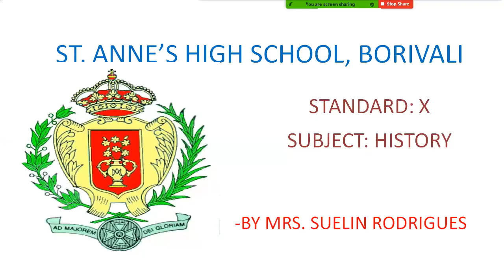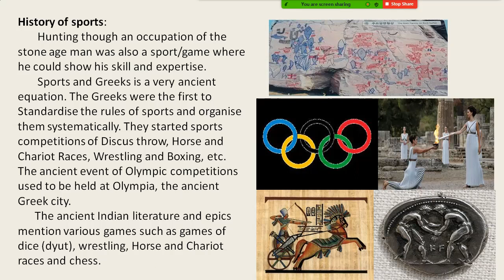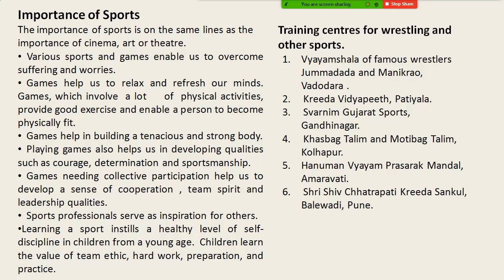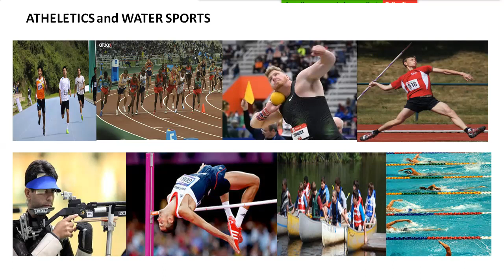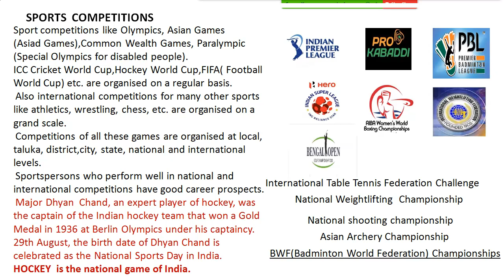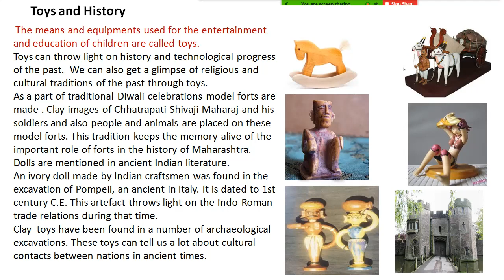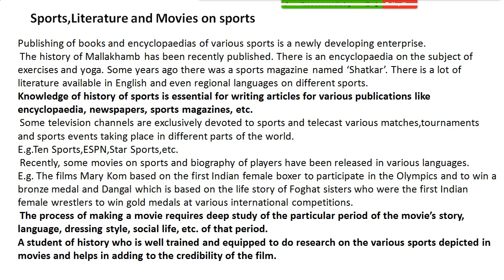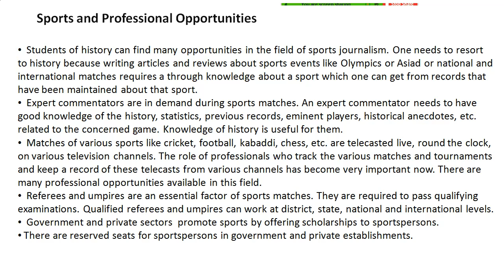Std X History Chapter - 7 - Sports and History